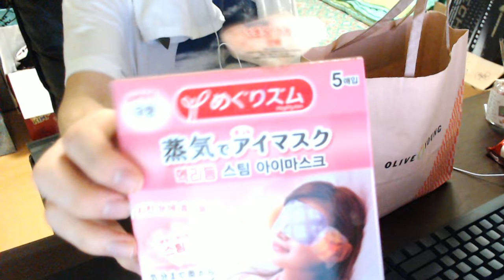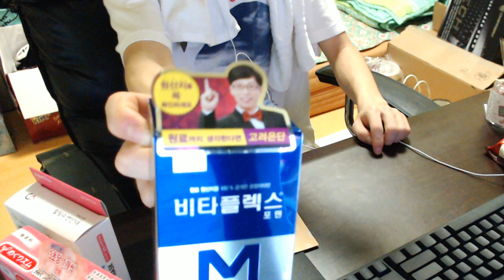첫 팬미팅 후기 및 선물 개봉기 | 눈쟁이